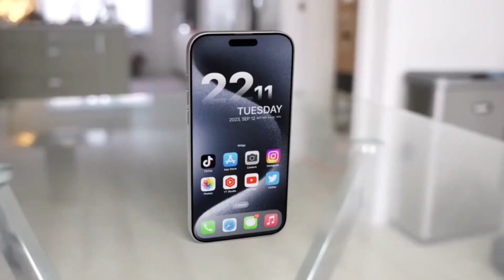iphone 16 Pro Max Unboxing and Review! Best Phone of 2024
Get an exclusive look at the highly anticipated iPhone 16 Pro Max in this unboxing and review video! Explore the cutting-edge features and sleek design of the best phone of 2024. Stay ahead of the curve with all the details on the iPhone 16 Pro Max. If you're a tech enthusiast or looking to upgrade your smartphone, this is the video for you!
Unlock the future with the iPhone 16 Pro Max!